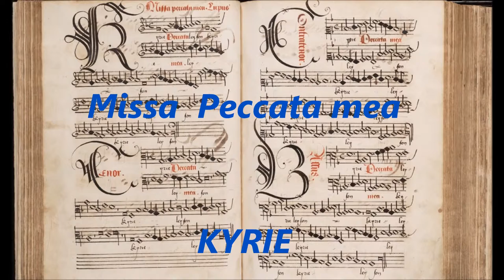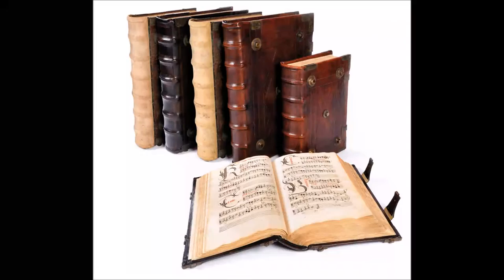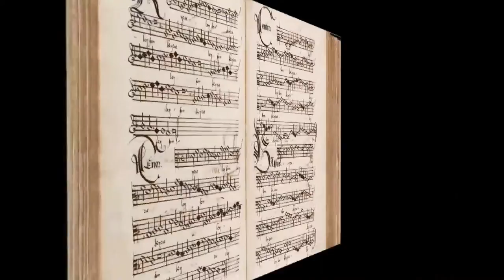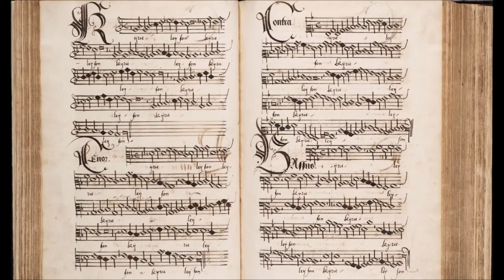Leiden Choirbooks - Leidse Koorboeken Lupus Hellinck Kyrie Missa Peccata Mea EGIDIUS Peter de Groot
from:  Leiden Choirbooks, volume 6: Lupus Hellinck, Kyrie from Missa Peccata Mea, performed by EGIDIUS. Peter de Groot conductor.